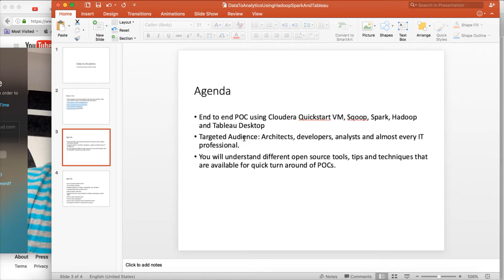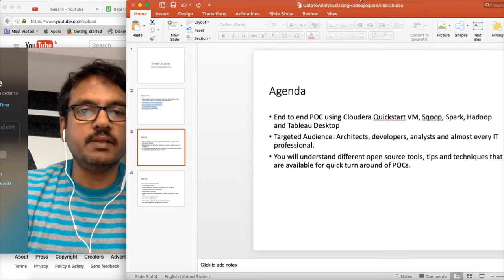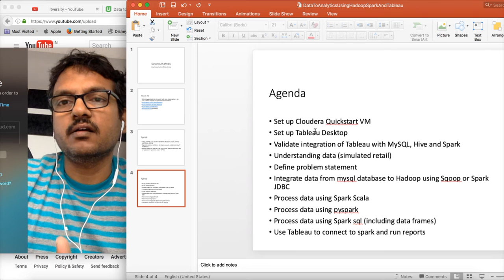Data To Analytics - Course Overview